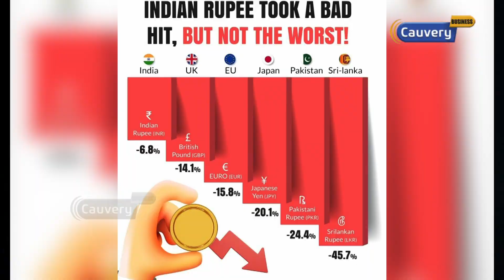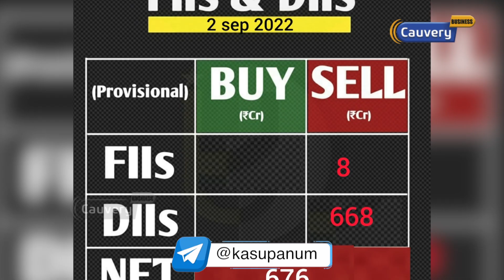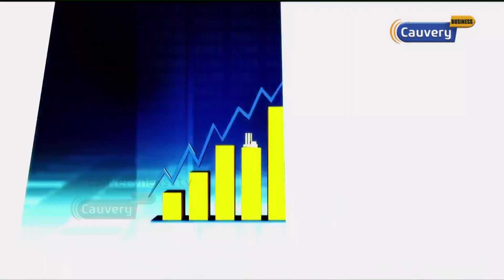அதானி No 3 முதல் FIIs வரை.. இந்த வாரத்தின் முக்கிய நிகழ்வுகள்! | GDP Growth | Adani